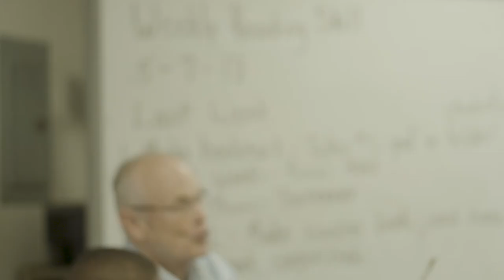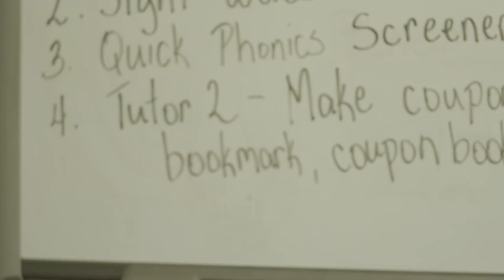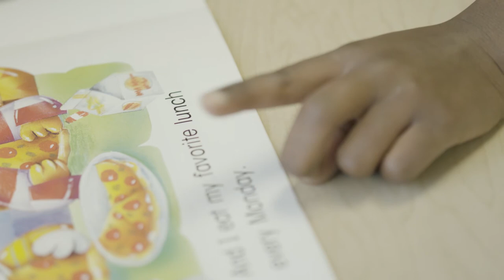One + One Dallas: A Church-School Partnership for Education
The vision of One + One is to connect schools with a church while focusing on one-on-one mentoring.